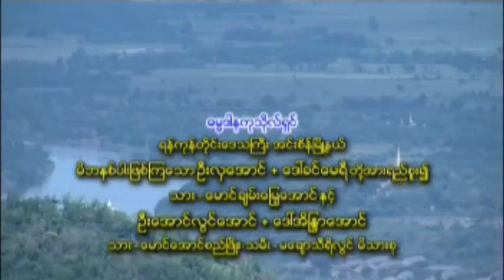ေဒါက္တာနႏၵမာလာဘိဝံသ - ျမတ္ဗုဒၶ၏ ဝိဇၨာစရဏသမၸႏၷဂုဏ္ေတာ္အေၾကာင္း တရားေတာ္